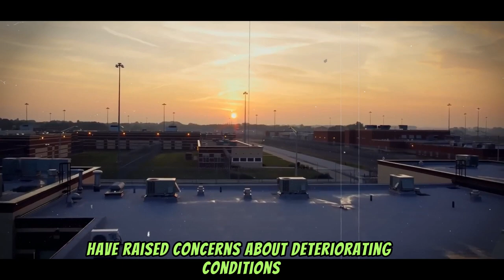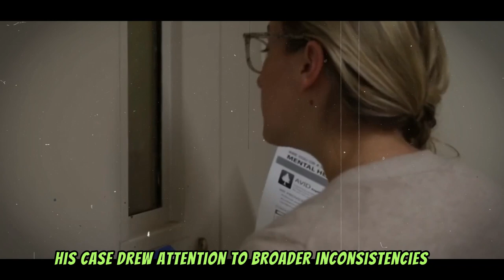Most Dangerous Inmates in the US You Won’t Believe Exist | Crime Chronicles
Life Inside with the Most Dangerous Inmates in the US

Most Dangerous Inmates in the US You Won’t Believe Exist – Behind the thick walls of America's most secure prisons lies a hidden world of shocking crimes, dangerous personalities, and stories that defy imagination. In this video, we uncover the darkest secrets and unbelievable stories of inmates who have earned the title of the "most dangerous" in the US. From notorious criminals to unknown threats, their lives behind bars are as chilling as their actions outside. Learn what makes them so infamous, the heinous acts they committed, and how they continue to impact the justice system today. Don’t miss this deep dive into the chilling world of America’s most fearsome prisoners.